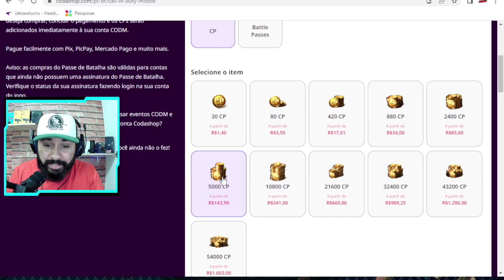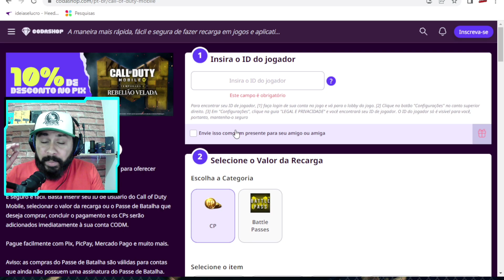FAÇA RÁPIDO EVENTO EM2 GRÁTIS - MEDALHA BAIXA DUPLA - DICAS DESBLOQUEIO RÁPIDOCALL OF DUTY MOBILE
Fala ai pessoal, nesse video vou dar algumas dicas para fazer o evento sazonal superioridade da SMT.
Mate 10 inimigos com quaçquer SMT em partidas do MJ
Mate 10 inimigos com tiro livre com qualquer SMT em partidas do MJ
Deslize 10 vezes em partidas do MJ
Ganhe a medalha baixa dupla 3 vezes em partidas do MJ
Mate 5 inimigos com tiros na cabeça com qualquer SMT em partidas do MJ
Vença 1 partida do MJ com a SMT OTs